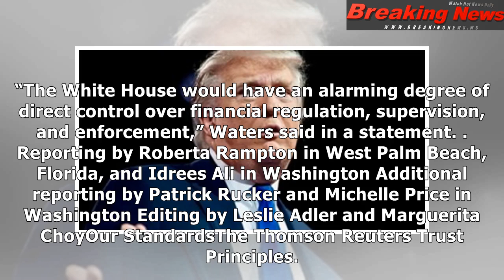Succession battle at u.s. financial agency seen headed to courts